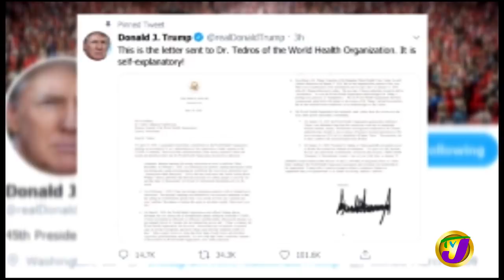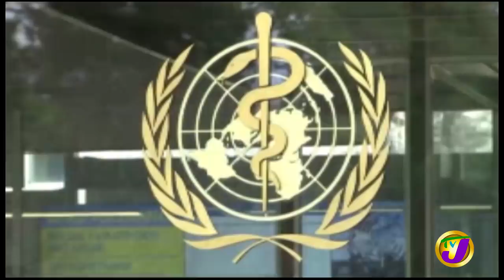Another Delay for Jamaicans on Cruise Liner